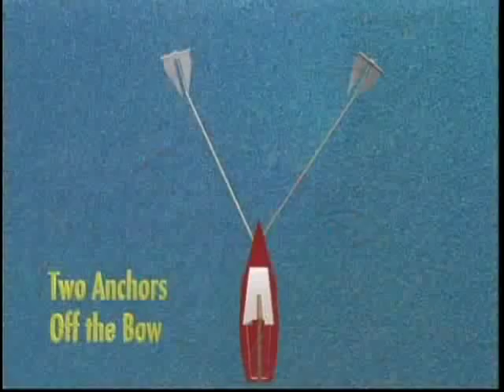Don Street Vol 2- All about Anchoring, using two anchors, fouled anchors, running aground, knots,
Sailing author and expert Don Street demonstrates a number of anchoring techniques, when, why and how to use two anchors, getting off when you've run aground, freeing a fouled anchor, knots and whippings, line handling techniques,shorthanded docking, more...This is a short trailer - the full video may be seen